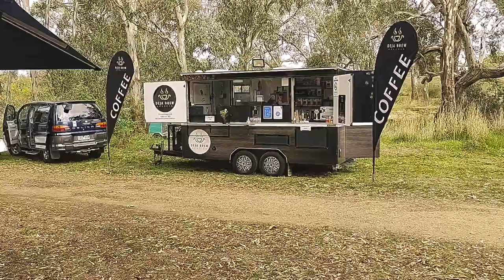Pyrenees wine & food festival 2020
A little video showing the setup and in full swing. It was great to have our coffee van at this great event in Avoca.